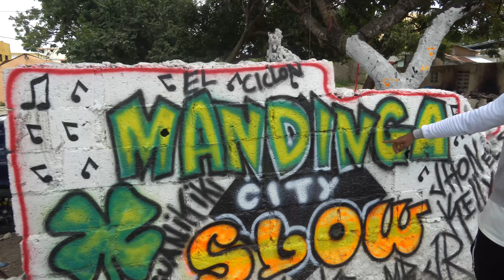AISAAC EMPIRE me mete a su BLOKE MANDINGA y me habla de CORNELIO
cornelio aisaacempire ME CUENTA SOBRE SU VIDA Y TAMBIEN ME HABLA DE CORNELIO